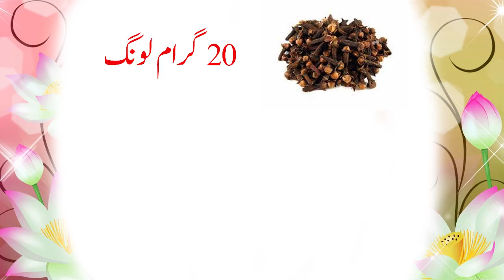لونگ خسخاش اور دارچینی کی دودھ سے کھائیں